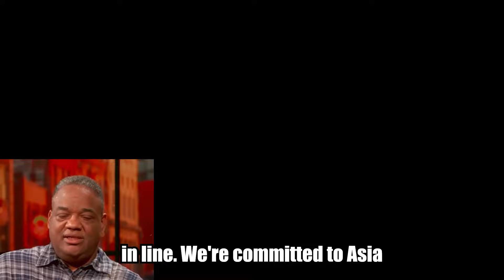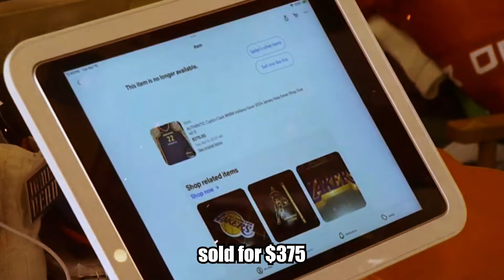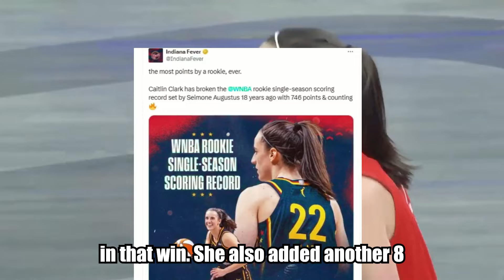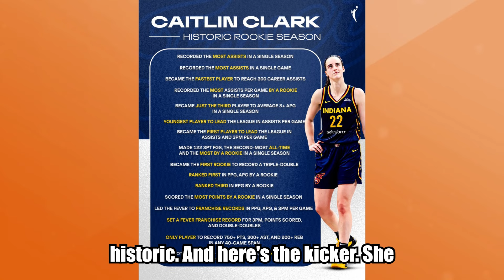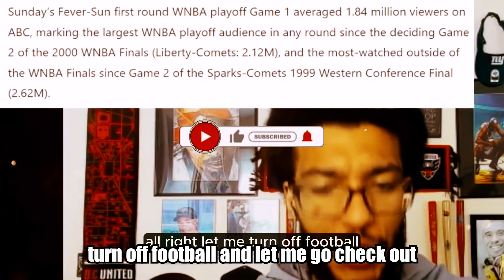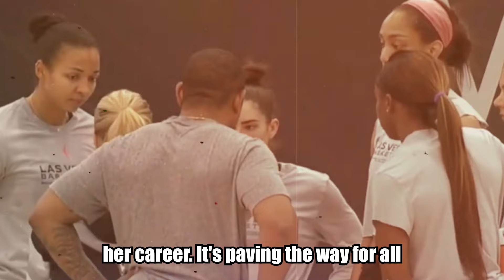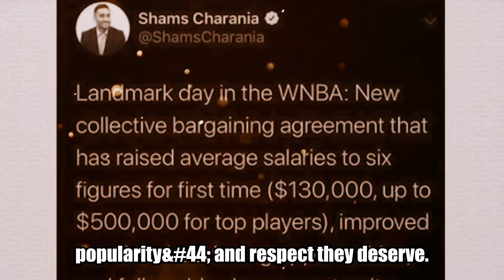1 hour ago : A'ja Wilson LOSES IT Over Caitlin Clark's SHOCKING Adidas Deal! | Nike's Downfall!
1 hour ago :  A'ja Wilson LOSES IT Over Caitlin Clark's SHOCKING Adidas Deal! | Nike's Downfall!